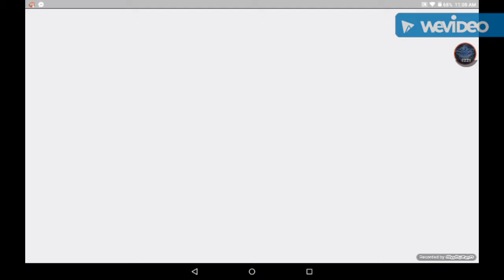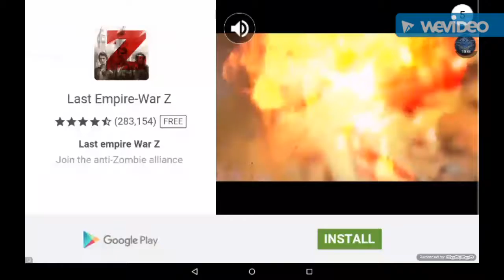Crazy Wheels - Hardest Game in the World!!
Today I am going to be playing Crazy Wheels. If you dont know what Crazy Wheels is, its just like Happy Wheels, but an android version of it. I was scrolling for games on the playstore and I found this, so I gave it a try. Thanks!! ☺